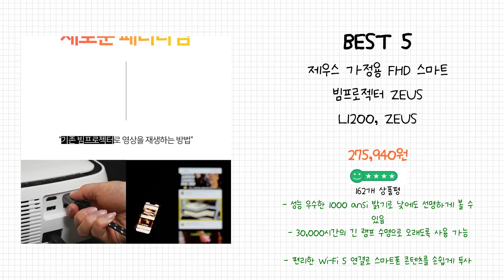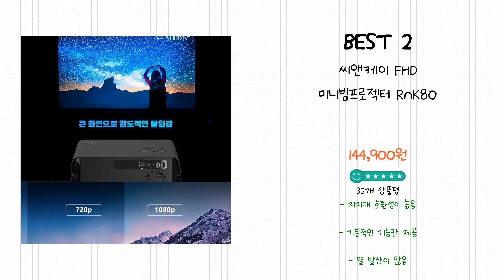2024년 FHD빔프로젝터 Best 상품 추천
2024년 Best FHD빔프로젝터 상품을 추천해 드립니다.

상품 전체비교 : 0:12

Best 5
제우스 가정용 FHD 스마트 빔프로젝터 ZEUS L1200, ZEUS L1200

Best 4
애니게이트 애니 빔프로젝터 FA-350

Best 3
프로젝터매니아 PJM 미니빔프로젝터 가정용 캠핑용 빔프로젝트

Best 2
씨앤케이 FHD 미니빔프로젝터 RnK80

Best 1
반쿄 496 빔프로젝터 FHD 무선미러링 블루투스 5.0 미니빔 5G WIFI 수납백포함 초소형 미니빔 화이트

감사합니다